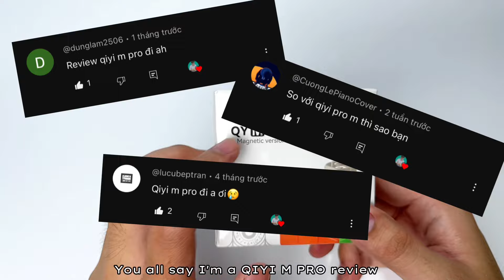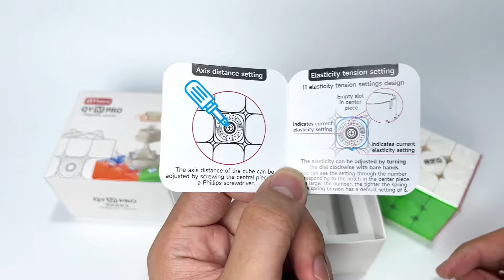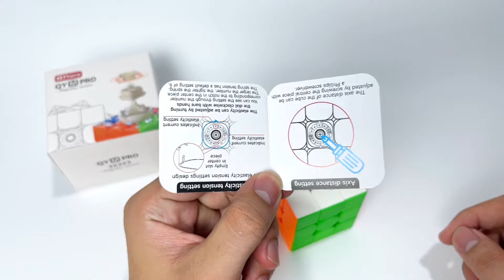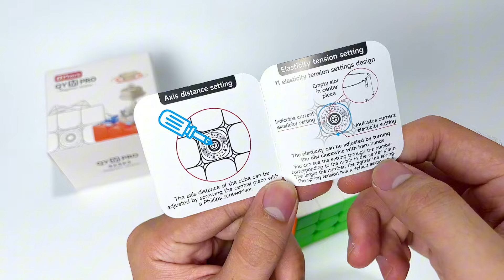[Engsub] Review Qiyi M Pro Magnetic version- Đây là rubik quốc dân? | Việt Roux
© Bản quyền thuộc về Việt Roux
© Copyright by Việt Roux Channel ☞ Do not Reup